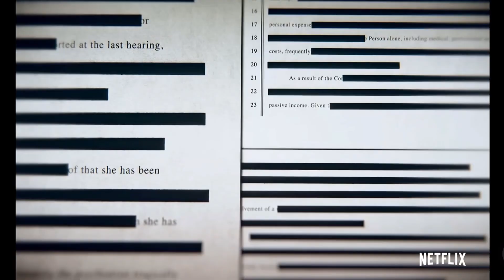Britney VS Spears Netflix Documentary Trailer